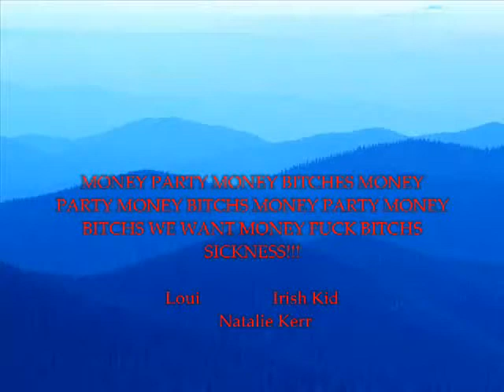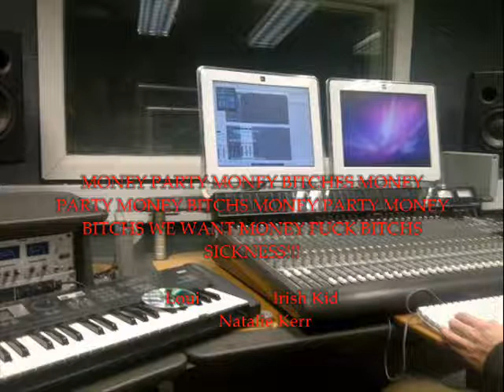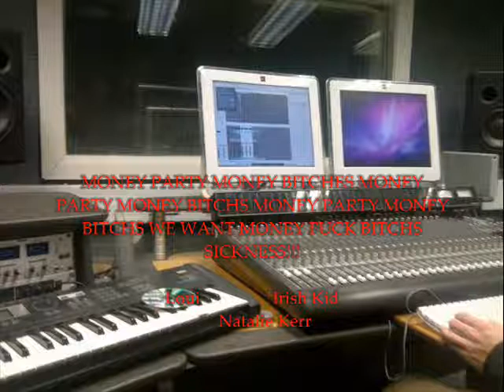Loui - M.P.M.B ft Irish Kid & Natalie Kerr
collab from myself and irish kid & natalie kerr mad wavey tune share comment like